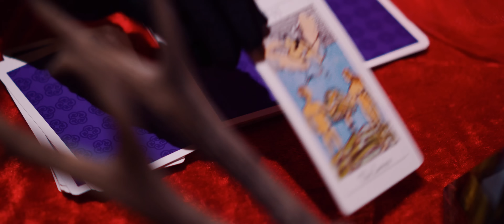Skorusa - Cyganeczka (Disco Polo 2023)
☎️ Koncerty: Koncerty, management : Piotr Głowacki 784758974
🎵 Muz. Wojciech Sarwa, Aleksander chudyk, Piotr Głowacki
🎵 Sł. Piotr Głowacki, Marta Rawska, Paweł Głowacki
🌐 Szukaj hasztagu Skorusa i DiscoPolo w internecie!

Ustaw utwór „Cyganeczka” zamiast sygnału oczekiwania na połączenie!
Wyślij SMS: SKORUSA10 na numer 80833 (0zł).
Abonament:
reg. halodzwonek.pl

► Muz. Piotr Głowacki / Sł. Marta Rawska, Aleksander Chudyk, Wojciech Sarwa, Piotr Głowacki

📺 Więcej muzyki:
- posłuchaj i obejrzyj największe hity i nowości Disco Polo!
- posłuchaj Kolekcji The Best Of. Wyjątkowych albumów największych gwiazd Disco Polo